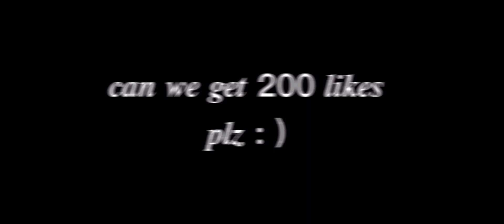Lovely(𝐛𝐢𝐥𝐥𝐢𝐞 𝐄𝐢𝐥𝐢𝐬𝐡 𝐚𝐧𝐝 𝐤𝐡𝐚𝐥𝐢𝐝)